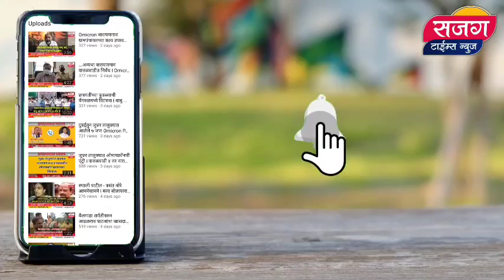हिंदुत्व कुणाला शिकवता I लक्ष वळवण्यासाठी नवे मुद्दे समोर - अमोल कोल्हे I कोल्हापुर संकल्प सभा I